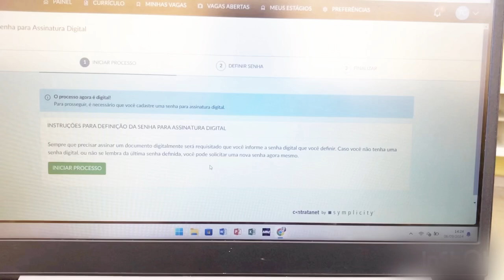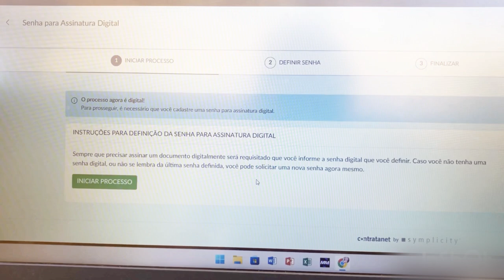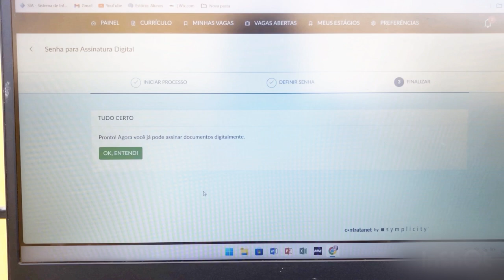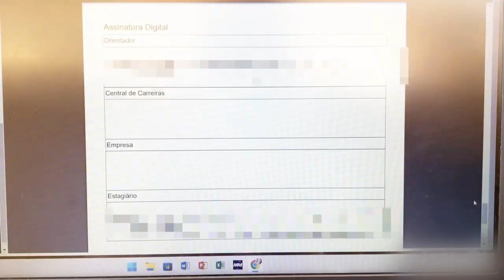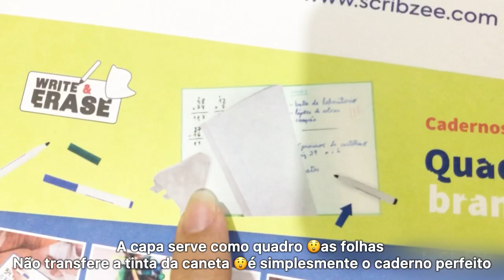Vlog de Setembro, parte 2 do TCE (estágio) Mudança | Thalia Ariadna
Se vc gostou curte e comenta aqui pra eu saber.